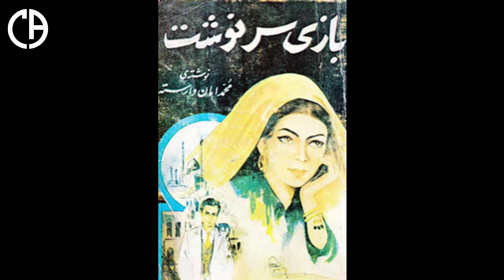ایا میدانستید ؟ و در باره این موضوعات می فهمیدین؟ سریال جدید وآن بالا خداهست Up there god exists